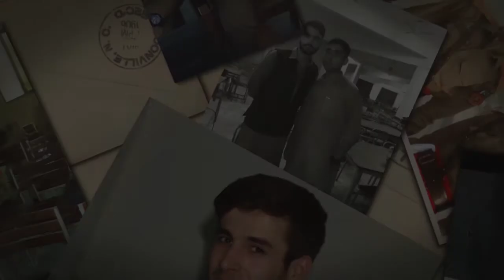Cadet College Warsak 3rd Entry Song by Abdullah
💘Cadet College Warsak💝